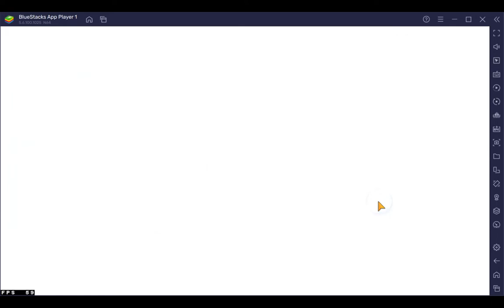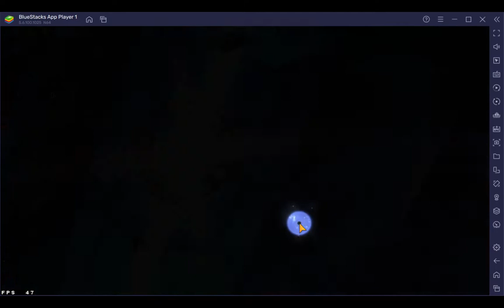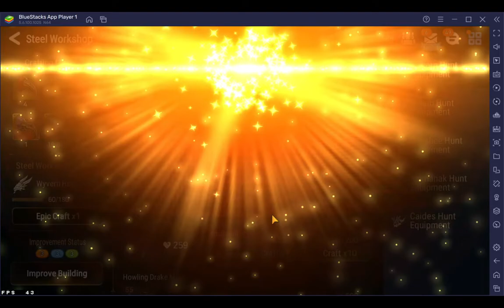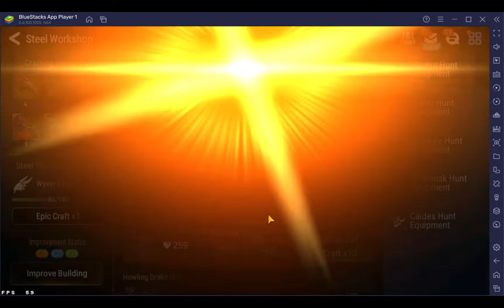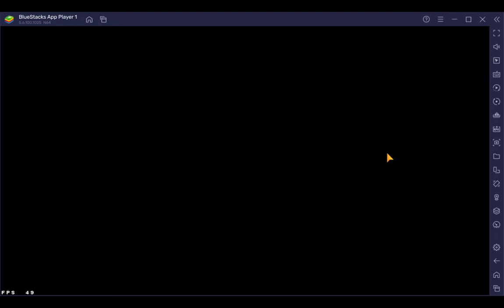Epic Seven: Crafting Gear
Finally getting my gear craft on after this new update with the whole mileage system. Hopefully you all are out there getting better gear as well.